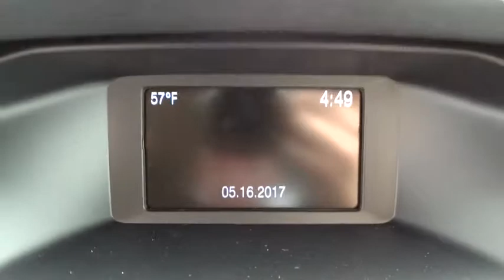2017 Ford Focus Salt Lake City, Murray, South Jordan, West Valley City, West Jordan, UT 40664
2017 Ford Focus

This 2017 Ford Focus SE Hatch is proudly offered by LHM Super Ford SFOThis Ford includes:* MAGNETIC METALLIC* TRANSMISSION: 6-SPEED POWERSHIFT AUTOMATIC (STD)  * Transmission w/Dual Shift Mode  * A/T  * 6-Speed A/T* 50-STATE EMISSIONS SYSTEM* COLD WEATHER PACKAGE  * Integrated Turn Signal Mirrors  * Heated Steering Wheel  * Heated Mirrors  * Leather Steering Wheel  * Floor Mats  * Heated Front Seat(s)* ENGINE: 2.0L  * 4 Cylinder Engine  * Flex Fuel Capability* EQUIPMENT GROUP 200A*Note - For third party subscriptions or services, please contact the dealer for more information.*Save money at the pump with this fuel-sipping Ford Focus.More information about the 2017 Ford Focus:The Ford Focus is a small car that offers a number of features otherwise seen in larger or more luxurious vehicles. For instance, the Focus is the first vehicle in its class to offer Active Park Assist, which can actually guide and steer the car into a parking space if the driver moderates speed with the brake. It's also the first small car to offer Ford's MyFord Touch system, which relies on a sophisticated touch-screen system and has advanced voice-command features and can even provide Wi-Fi for the car and the area surrounding. Technology aside, the new Focus stands out from the class for its excellent handling and poise, sporty driving feel and impressive fuel economy.Strengths of this model include fully electric variant available, strong value even in base trim, low price of entry, and Wide range of configurations from fuel efficient to high performance